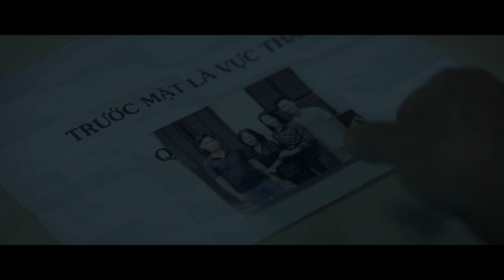[TRỰC TIẾP ĐẤU TRÍ TẬP 49] BIẾT TRƯỚC TIN BỊ BỚ, HIẾU TN MOBILE CÓ TẨU THOÁT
[Trực tiếp Đấu trí tập 49]
Anh họ Đại úy công an lộ thân phận nội gián? Hiếu TN Mobile sẽ bị bắt hay tiếp tục thoát án tù?

Đấu trí được phát sóng lúc 21h00 từ thứ 2 đến thứ 6 trên kênh VTV1 và ứng dụng VTVGo